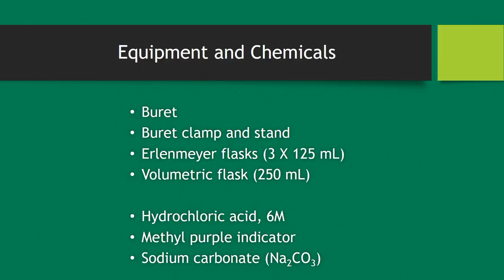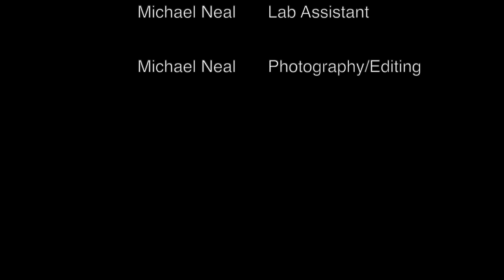Acid/Base Titration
This video describes a titration used for the standardization of a HCl solution.